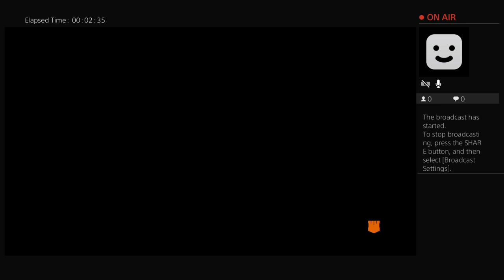ypgwehot's Live PS4 Broadcast